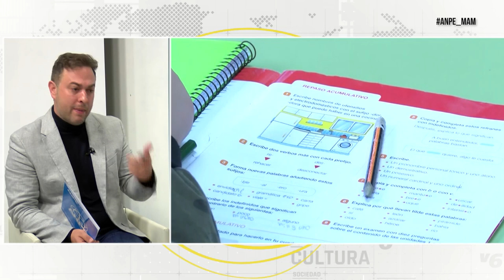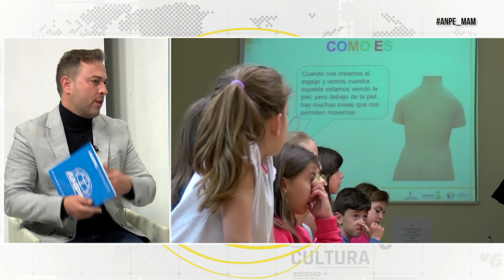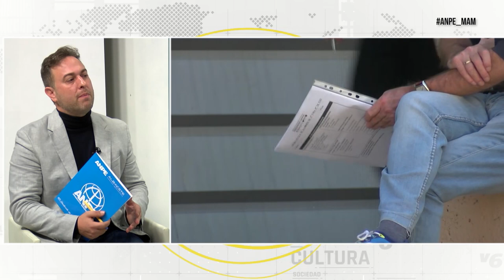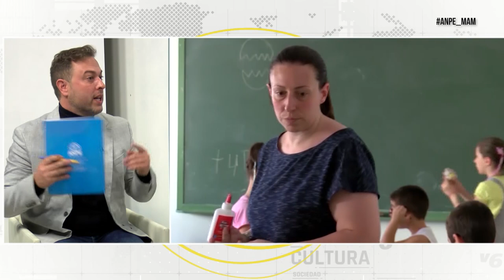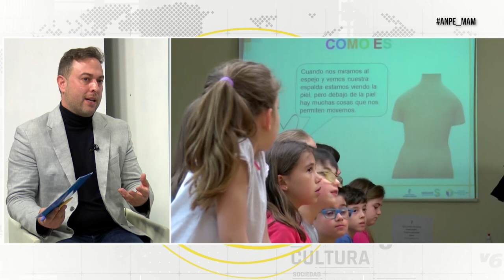MANO A MANO con Martín Navarro, presidente de ANPE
Mercedes González entrevista a Martín Navarro, presidente de ANPE Castilla-La Mancha.

📌Analizamos las novedades que la LOMLOE ha traído al presente curso escolar y también hablamos de futuro